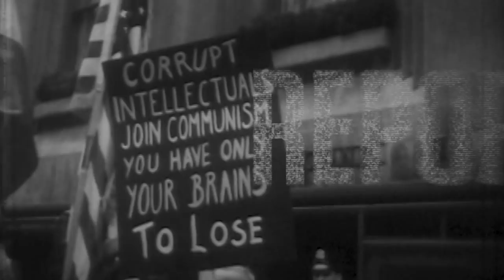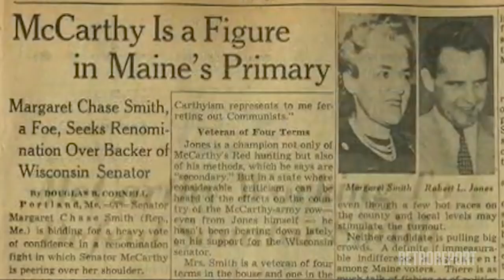'No' on Impeachment Unites Today's GOP. In the 1950s, a Renegade Dared to Break Ranks | Retro Report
Breaking with party unity can carry a political cost. In the 1950's, Senator Margaret Chase Smith, a Maine Republican, alienated Senator Joseph R. McCarthy when she condemned his efforts to suppress Communism. Lesson plan for educators